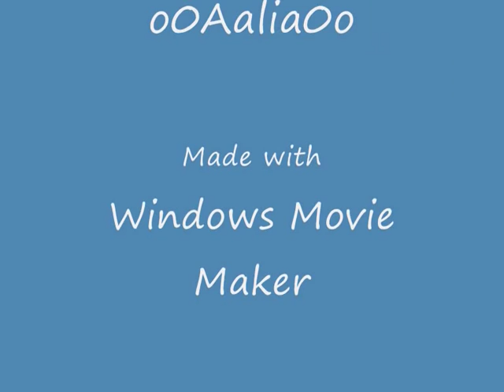NEW HINDI MOVIE 2009 Pankh The Unbearable Lightness of Being Exlusive pictures with the Synopsis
The film, Pankh zeros in on the psychological burden attached to stardom, especially when it starts young. Pankh is the story of a pushy mother (Lilette Dubey), who thrusts her child (Maradona) into the film industry at an early age and forces him to act the part of a little girl in films. Baby Kusum is a child star, a cute little girl. In reality, Baby Kusum is boy, masquerading as a girl. He was christened Jerry, and then named Master Jai for the movies. He and his mother Mary (Lilette) share a turbulent relationship. Once the boy reaches adolescence, he's a drug-abuser who has never been to school and spends all his time at home. As a youth, Jerry meets his dream woman, Nandini (Bipasha), causing another inner turmoil. Bipasha is the fantasy woman who Maradona conjures up in his head-a phantom who taunts him and fights with him, an alter ego who questions his every move. Jerry is made to face the camera again as a young man, which leads to the final catastrophe. The film highlights the common practice in the Indian film industry of casting children in role contrary to their natural genders, there screen.

Producer
Sanjay Gupta

Director
Sudipto Chattopadhyaya

Star Cast
Bipasha Basu
Maradona Rebello. Introducing
Mahesh Manjrekar
Ronit Roy
Daya Shanker Pandey
Kiran Karmarkar
Asha Sachdev
Raj Magnani. Introducing
Amit Purohit. Introducing
Sanjeeda Sheikh. Introducing
Lilette Dubey
Bharat Kaul
Johny Bakshi

Cassettes and CD's on
Eros Music

Music Director
Raju Singh

Cinematography
Somak Mukherjee

Art
Aparna Sud

Editor
Sanjib Datta
Bunty Nagi

Costume
Gaviin Miguel

Story / Writer
Sudipto Chattopadhyaya